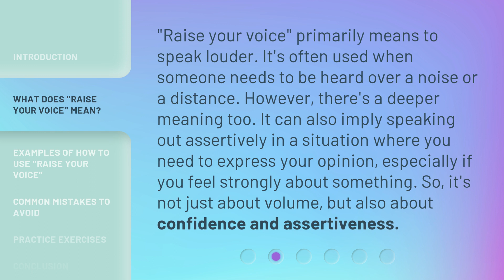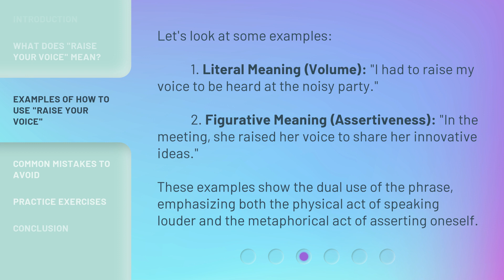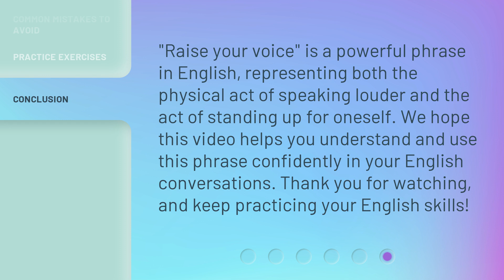Raise Your Voice: Understanding and Using the Phrase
00:00 • Introduction - Raise Your Voice: Understanding and Using the Phrase
00:30 • What Does "Raise Your Voice" Mean?
00:59 • Examples of How to Use "Raise Your Voice"
01:28 • Common Mistakes to Avoid
01:50 • Practice Exercises